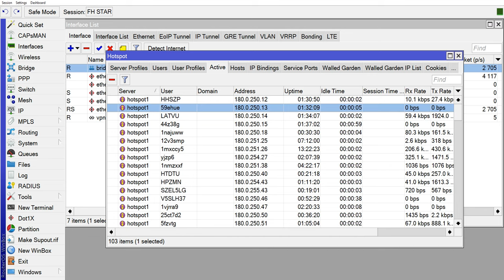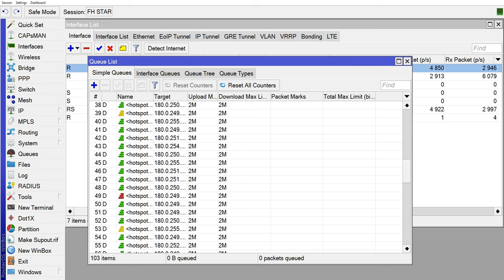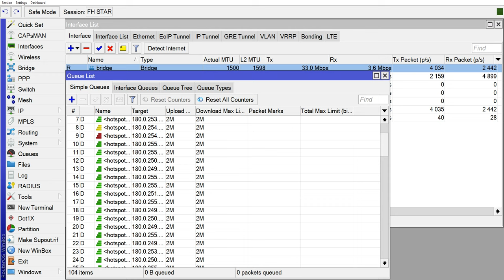Server STL - 100 lebih user aktif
Server Wifi Mikrotik Starlink